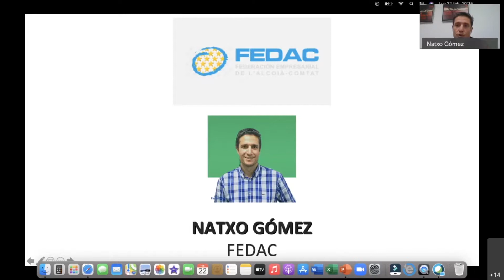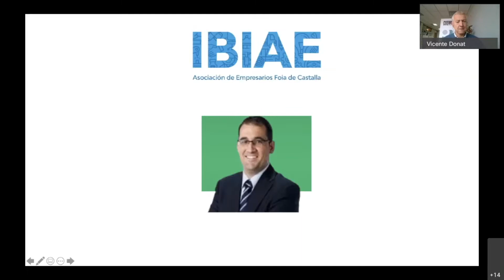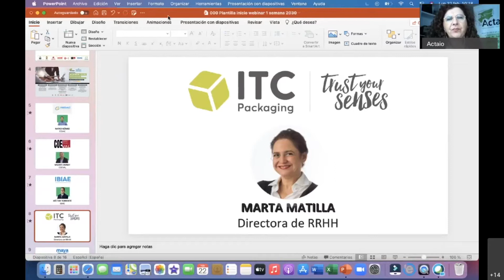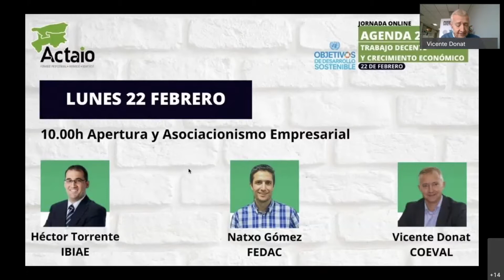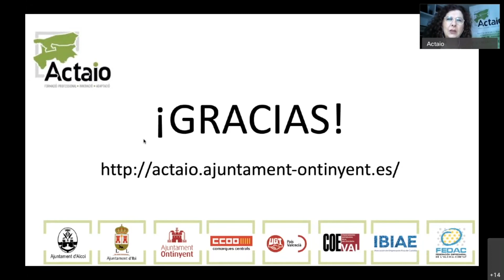Jornada Asociacionismo Empresarial - Actaio - Agenda 2030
Jornada de "Asociacionismo Empresarial" dentro de la Semana de Trabajo Decente y Crecimiento Económico que tuvo lugar en el mes de febrero 2021 y organizada por Actaio.

Participan:
- Natxo Gómez de OTP,

- Héctor Torrente de IBIAE.